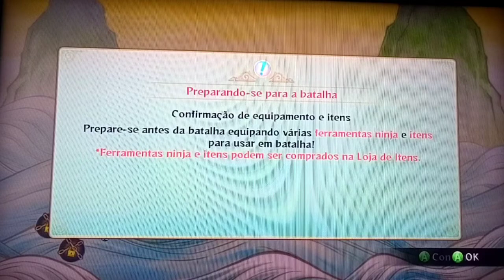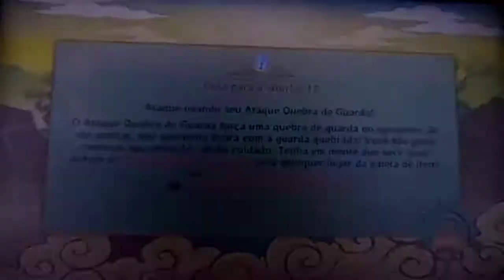Naruto Revolution Detonado | Classificando para o torneio! Xbox 360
fala galera beleza! hoje eu trago pra vocês o primeiro detonado do ano pra vocês, Naruto Revolution! vou zerar ele com vocês aqui no canal!

lembrando fiquem ligados na aba comunidade por que as vezes eu posto algo lá mas o YouTube não notifica a vocês beleza!

é isso aí fiquem com o vídeo